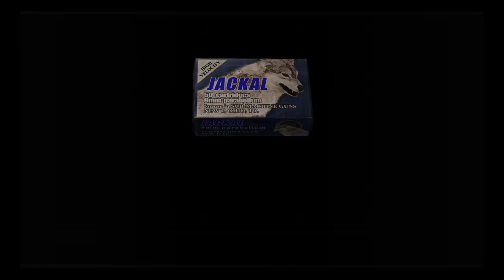resident evil 4_20230321024250